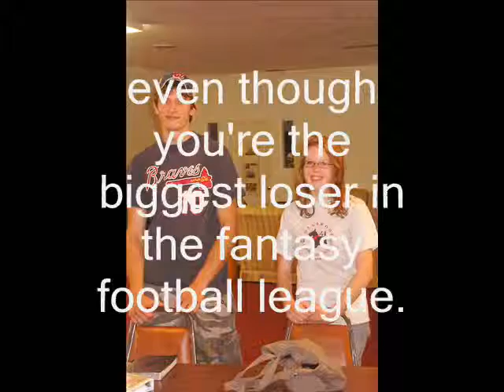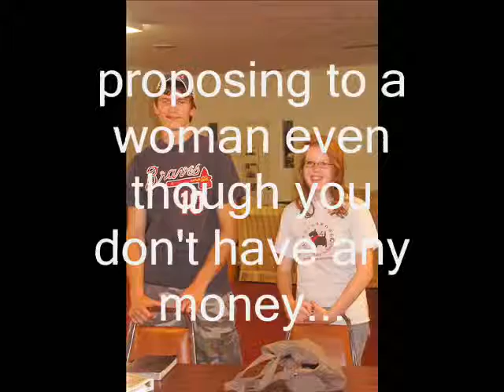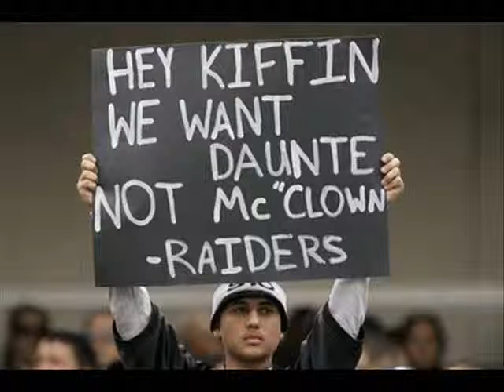4 Weeks Scoreboard Show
Updating the Super Bowl Shuffleupagus Fantasy Football League with highlights, music, photos, video, and commentary on the season standings as they stand after 4 competitive weeks.